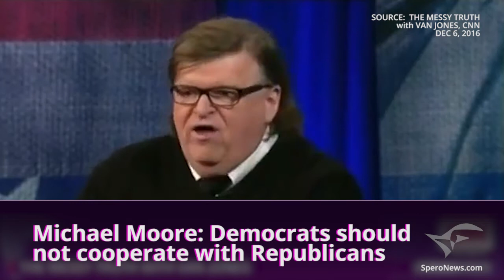Michael Moore schools naive Democrat about obstructionism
For eight years of the Obama Administration, Democratic filmmaker Michael Moore taught his followers that Republican obstructionism was a danger to democracy and freedom. But shortly before Donald Trump's inauguration, Moore appeared on Van Jones' CNN show "The Messy Truth" and answered a question from a young Democrat who grew up on his movies. She asked him how Democrats can avoid the same mistake about obstructionism during the Trump Administration. Moore cut her off and said it is not a mistake if Democrats obstruct Trump, leaving the impressionable young Democrat confused.

Do you agree with Michael Moore that Democrats should obstruct President Trump's agenda?